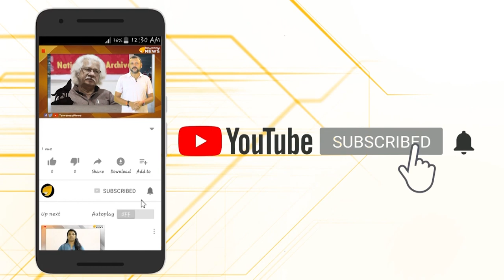വൈത്തിരിയിലെ യുവതിയുടെ മരണം; സി പി എം ജില്ലാ സെക്രട്ടറി പെടും..